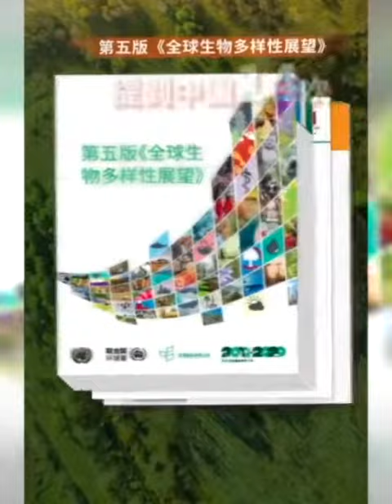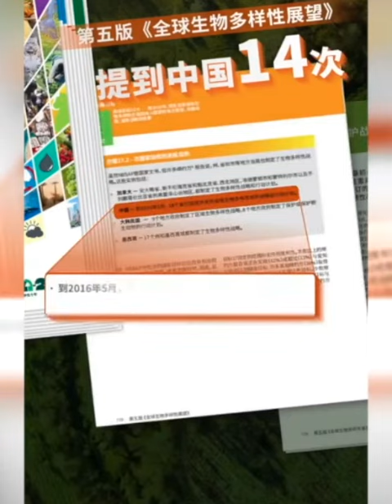Many national treasure animals are coming back!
身边这十年，伊犁鼠兔等濒危动物的身影越来越多地被捕捉到，超300种珍稀野生动植物野外种群数量稳中有升，大熊猫、藏羚羊、雪豹等一批动物保护等级“降级”。中国的生态环境在变好，许多国宝动物正“归来”。生态保护虽任重道远，我们仍坚定前行。一起保护大自然！